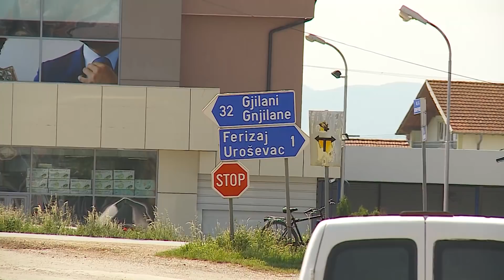Mirë se vini në Ferizaj! , 09 Maj 2018 RTV TEMA